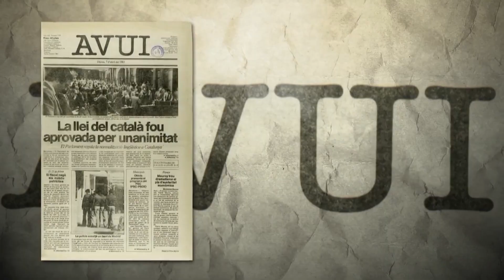Tots som referents lingüístics- No t'excusis!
D’un temps ençà, l’ús social del català ha anat retrocedint. La situació és especialment preocupant entre infants i adolescents, que veuen el català com una llengua acadèmica, allunyada del món del lleure i les relacions personals. Tots els qui ens hi relacionem en el dia a dia (a casa, a l’escola, en el temps lliure...) som importants en la transmissió de la consciència lingüística: som els seus referents.

Diverses organitzacions del país ens hem unit per impulsar una campanya per renovar i enfortir el compromís amb el català dels sectors i agents més vinculats amb la joventut.

Necessitem el compromís, la voluntat i l’acció de tothom perquè el català sigui la llengua de referència dels nostres infants i adolescents.
Comptem amb tu.

Visita i signa la carta oberta!